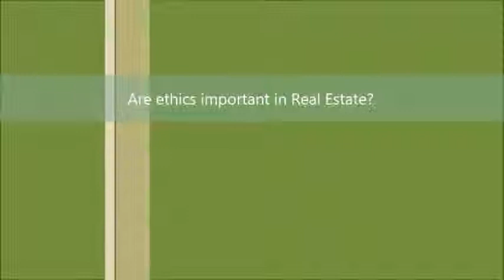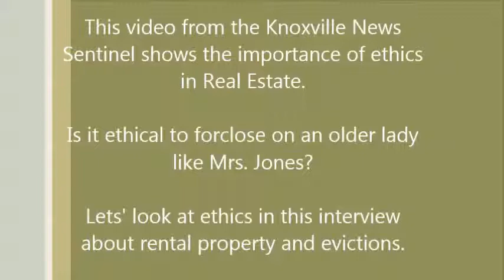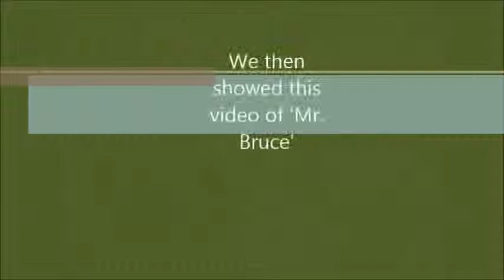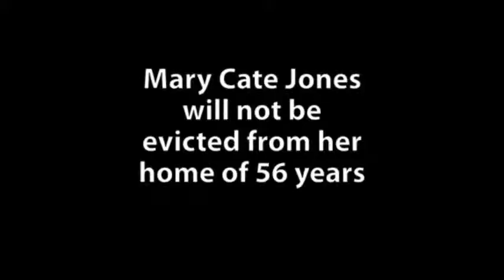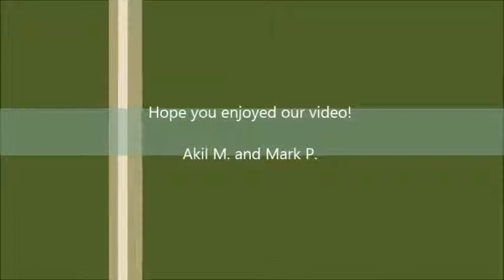2013 MTSU Business Ethics Movie